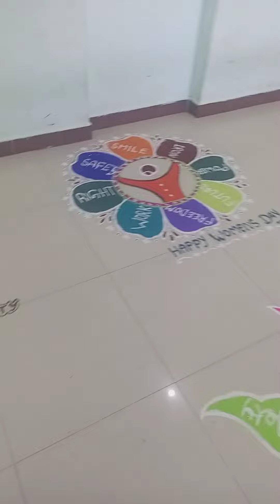எங்கள் அலுவலகத்தில் நடந்த பெண்கள் தினம் கொண்டாட்டம் 💐